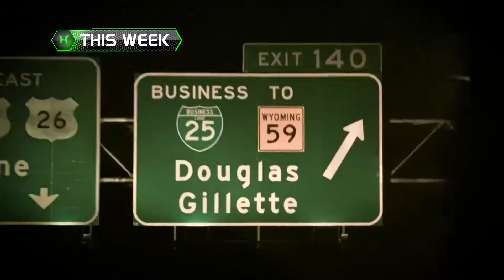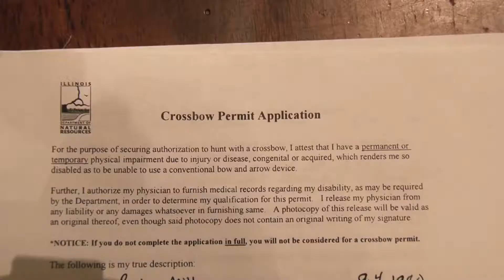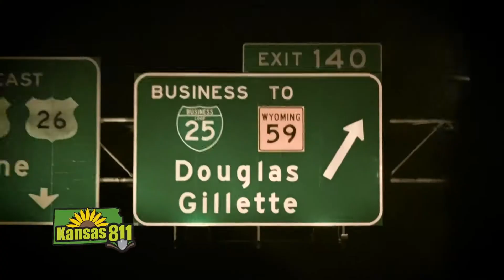HITS - East to West Part 1 - Season 4, 2016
Gary and Ricky head west to Colorado for some early season elk hunting then move to Wyoming on a quest for giant mule deer.